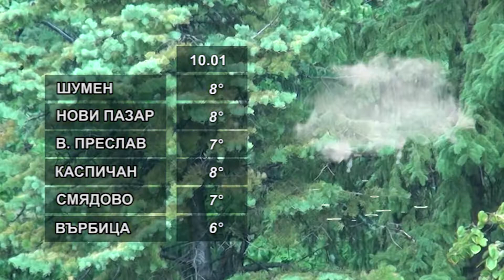ПРОГНОЗАТА 10 01 2022